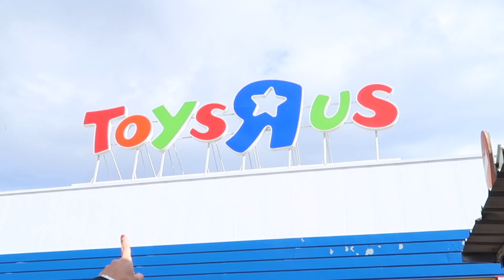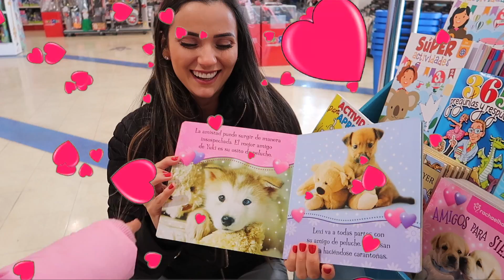DIZENDO SIM A TUDO NA LOJA DE BRINQUEDO. BIA LOBO